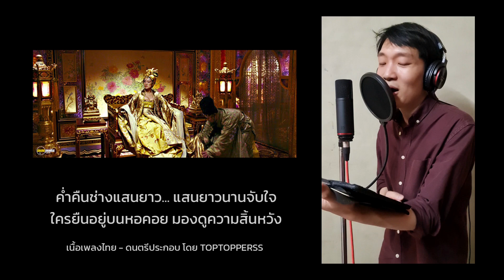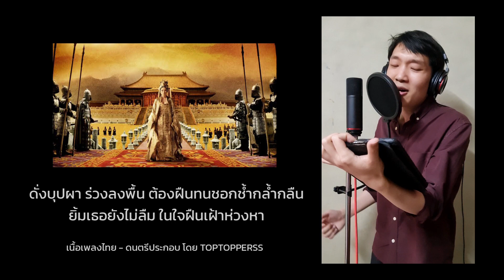菊花台 (Ju Hua Tai) Chrysanthemum Terrace | เวอร์ชั่นไทย (泰文版) TOPTOPPERSS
菊花台 (Ju Hua Tai)
Chrysanthemum Terrace
ลานดอกเบญจมาศ

OST. The curse of the golden flower
เพลงประกอบภาพยนตร์เรื่องศึกโค่นบัลลังค์วังทอง

ต้นฉบับ (原版): JAY CHOU 周杰伦
เวอร์ชั่นไทย (泰文版): TOPTOPPERSS
เนื้อเพลงไทย(泰文歌词): TOPTOPPERSS
ดนตรีประกอบ(伴奏): TOPTOPPERSS
เสียงประสาน(和声陪音): TOPTOPPERSS
เครื่องดนตรีที่ใช้
Er hu, Gu zheng, Di zi, Piano, Soft pad, Bass, percussion

ขอบคุณที่ขอเพลงจีนที่ไพเราะอย่างเพลงนี้เข้ามาครับ เป็นเพลงที่มีความหมายเศร้าบาดจิตมาก และยอมรับว่าแปลให้เข้ากับเนื้อหาความหมายต้นฉบับและทำนองได้ยากและท้าทายมากครับ เป็นอีกเพลงที่ภูมิใจนำเสนอครับ หวังว่าทุกคนจะชอบนะครับ